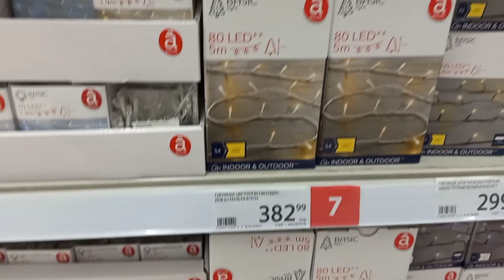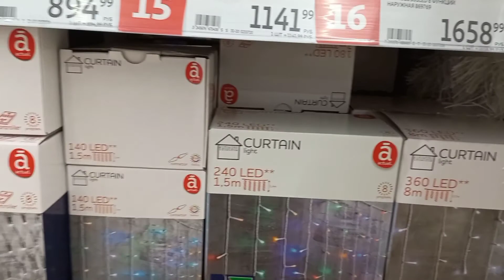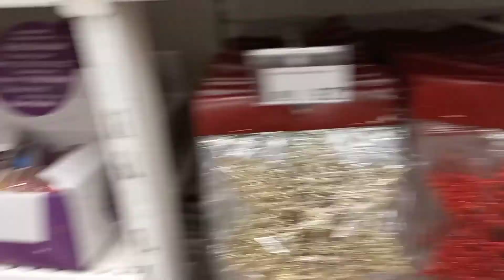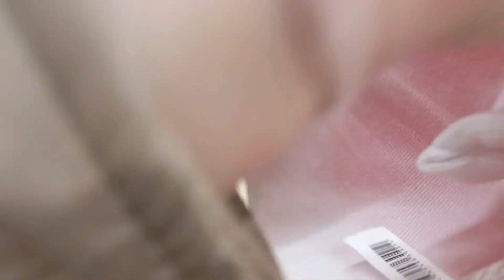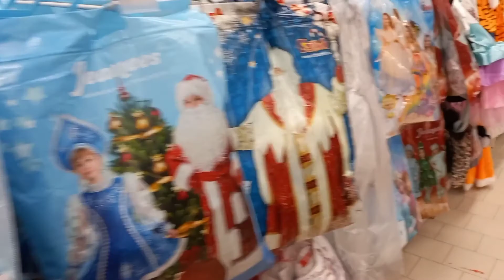СЕМЕЙНЫЙ ВЛОГ ✔️ Я БЫ ВСЁ КУПИЛА НОВОГОДНЕЕ НАСТРОЕНИЕ✔️ЗАКУПКА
Всем привет ,мы весёлая дружная семья😉
Не сидиться нам дома🤣 поехали в Ашан

На нашем канале мы снимаем нашу ежедневнвю жизнь прогулки покупочки и т.д